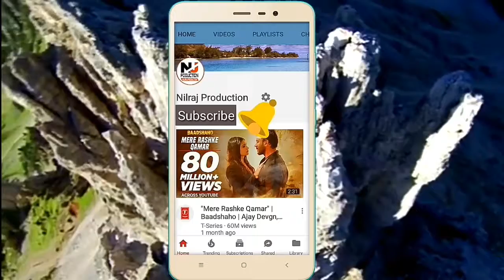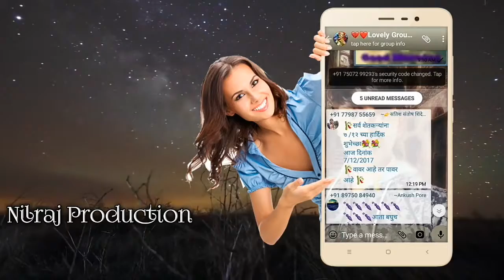What's app hacking new trick || by nj pro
What's app hacking new trick

*Hello Guys  My Name Is:- Nilraj  Bande

-My You tube Special Videos-

Thanks...
Nj pro
njpro